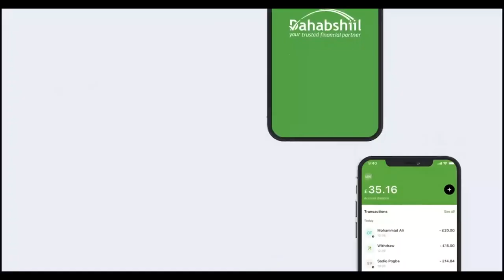Madaxweyne ku-xigeenka JSL oo kulan muhiima laqaatay Culimada Dalka iyo qodobo muhiima oo kasoo...